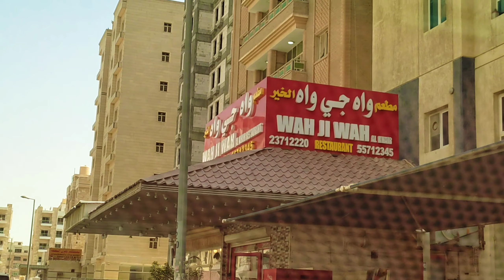It's Final Part of Kuwait Road Travel Vlog by Aftab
Kuwait Road Travel Vlog Part-3

Hello viewers! This is the final part of Kuwait road travel vlog, in this vlog we will explore the beauty of the stunning county and will end this series of road travel. I hope you guy's like it and appreciate my hard work, your great support is my strength.